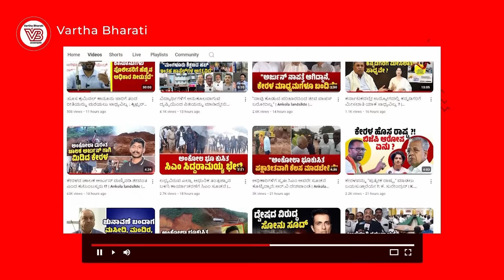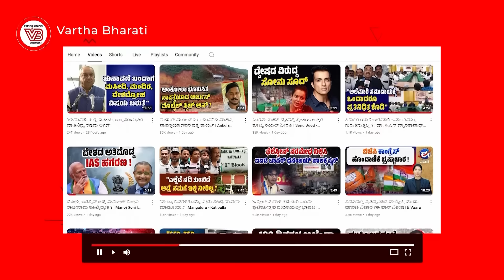"ನಾವು 75 ವರ್ಷಗಳಿಂದ ಇಲ್ಲೇ ಜೀವನ ಮಾಡುತ್ತಿದ್ದೇವೆ" | Belagavi | Dalit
"60 ಜನ ಬಂದು ಕಲ್ಲು ತೂರಾಟ ಮಾಡಿ ಬೆಂಕಿ ಹಾಕಿದ್ರು"

► "ನಾವು ಹೊರಗೆ ಬಂದು ನೋಡಿದಾಗ ಬೆಂಕಿ ಉರಿಯುತ್ತಿತ್ತು"

► ಬೆಳಗಾವಿ: ಗೋಮಾಳ ಜಾಗದ ಗಲಾಟೆ; ದಲಿತರಿಗೆ ಸೇರಿದ ಗುಡಿಸಲುಗಳಿಗೆ ಬೆಂಕಿ